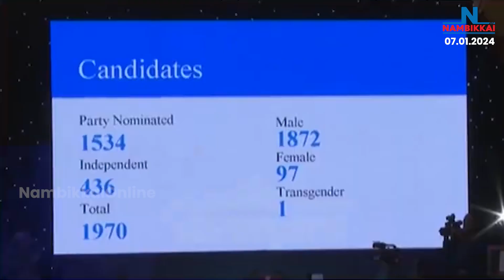Nambikkai Headlines | Night 9 PM | 07-01-2024 | Nambikkai Online | நம்பிக்கை செய்திகள்